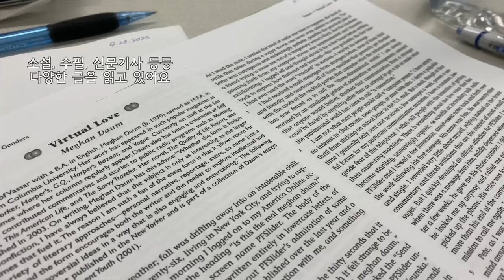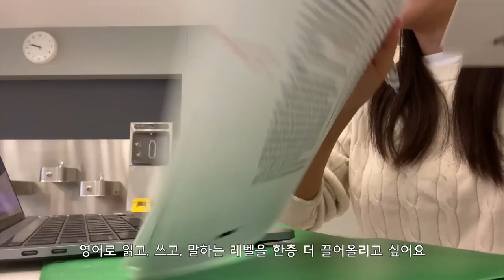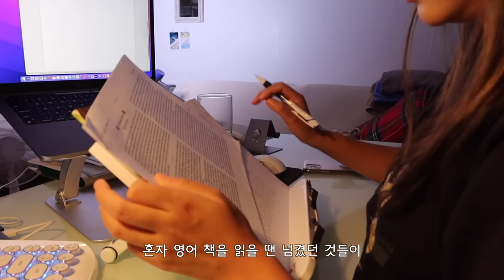한국 사람이 미국대학 수업 들으면 놀라는 것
이 영상은 메트라이프의 지원을 받아 제작되었습니다

📌  Times Stamp
0:19 뉴욕 컴백
0:55 미국 학교에서 F 받은 이유
3:23 뉴욕 관광지 메모리얼 파크
7:23 중간고사 공부 시작
8:20 터키 샌드위치
9:38 미국 학교 수업 들으면서 진짜 놀란거
12:00 공부 시작
12:37 오랜만에 데이트